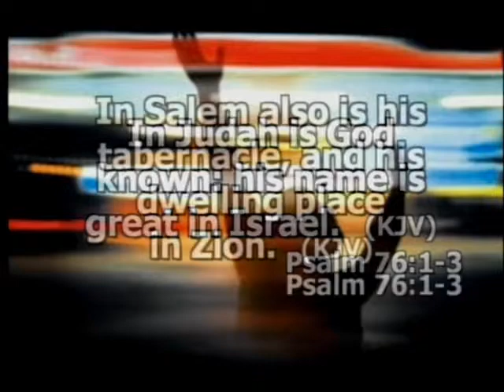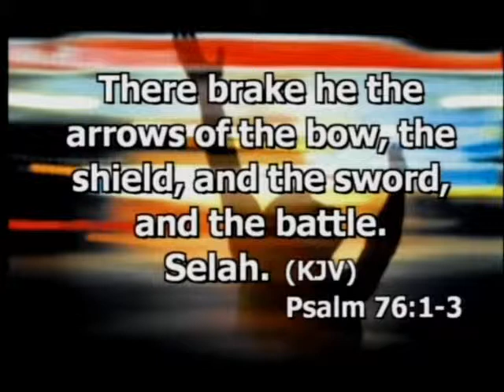Overcoming - How To Outlast Tough Times: Part 5